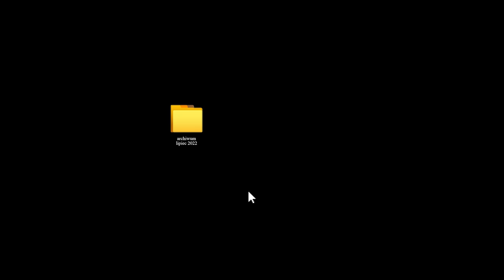próbujemy robić sister tag przez 12 minutes and 30 seconds straight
love yall!!

vinted // tcmholland

tags: sister tag sisters tag jak dobrze się znamy z moją siostrą kto kogo lepiej zna z moją siostrą daily vlog fall vlog jesienny vlog studia vlog listopad2022 listopadowy vlog dzień z życia studenta siostrzany tag tag kto próbujemy robić sister tag przez 12 minutes and 30 seconds straight vlog ze studiów tydzień na studiach mój typowy dzień na studiach maria paszek